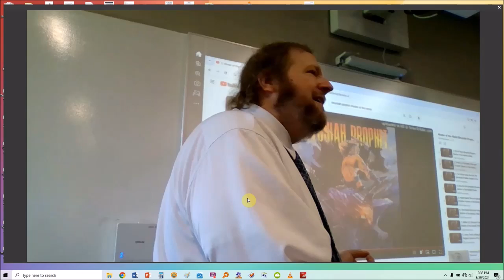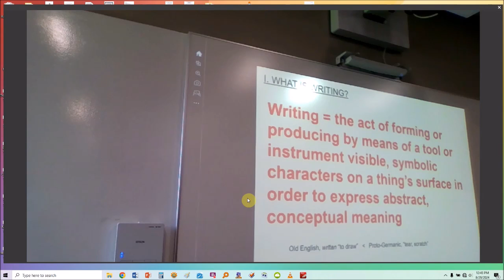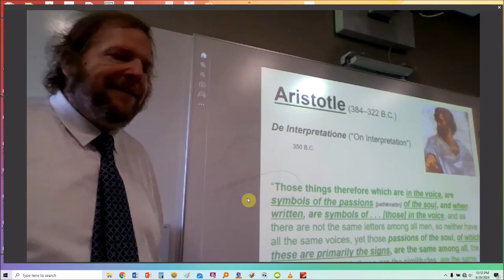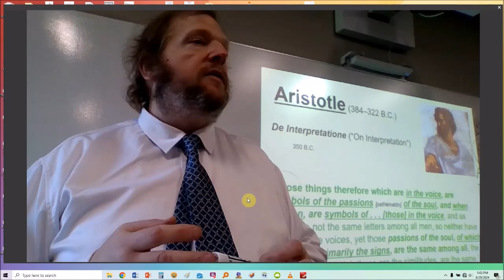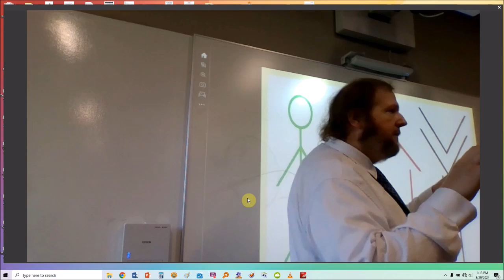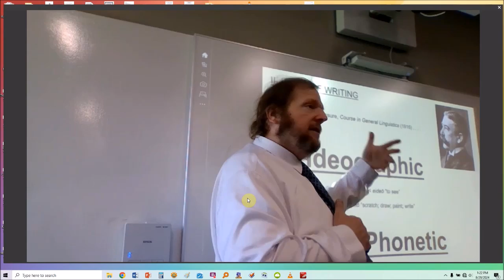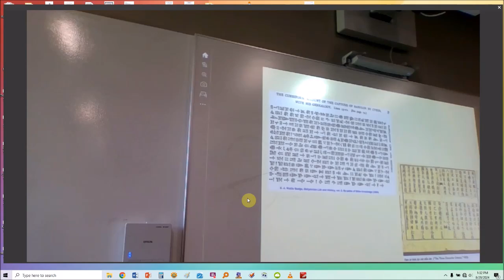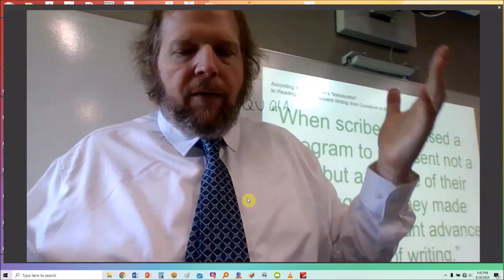ENCOUNTERING SACRED WRITINGS - 02 - WHAT IS WRITING? (PT. I)